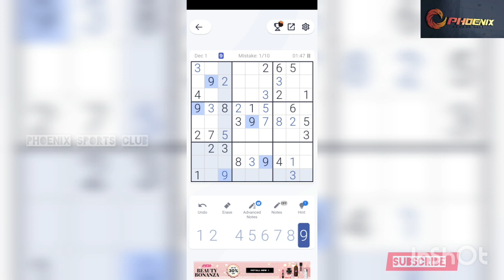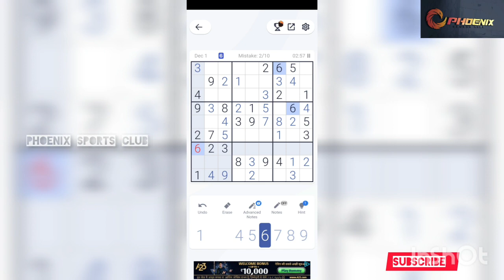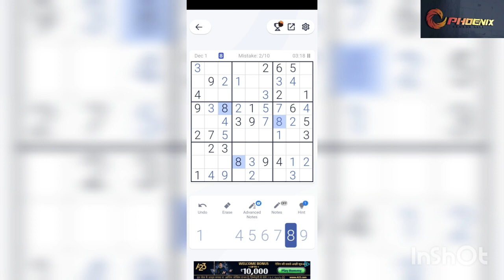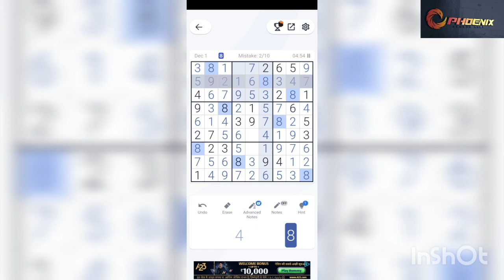Sudoku Daily Challenge: 3rd December 2022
Want to challenge yourself with Sudoku every day this month? Here's your chance! This November, 2022, Sudoku will be the daily challenge. Are you up for the challenge?

Sudoku is a classic brain teaser that can be extremely challenging but also very satisfying. If you're looking for a fun way to keep your brain active and working, this daily challenge is perfect for you! Just make sure you give it your best effort, and we'll see you in November for the next Sudoku Daily Challenge!
In this Sudoku Daily Challenge, you have to solve 26 puzzles a day for 7 days. Can you finish the challenge in time? Let's find out!

If you're looking for a challenging Sudoku puzzle to work on, then this challenge is for you! For 7 days, you need to solve 26 puzzles a day to finish the challenge. Can you do it in time? Let's find out!

In this video, I'm challenging you to a Sudoku Daily Challenge. See if you can complete the puzzles in the given time limit!

November 1st is the deadline for this Sudoku Daily Challenge, so get started today and see how well you do! If you complete the puzzles in time, you'll be able to claim this month's prize – an exclusive Sudoku book! Good luck